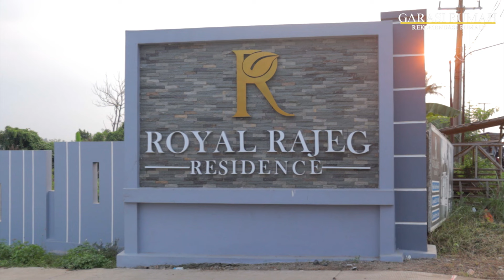Rumah Subsidi Murah 1 Jutaan Flat Sampai Lunas di Tangerang Bebas Banjir – Royal Rajeg Residence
Hallo Youtube! Royal Rajeg Residence baru saja launching rumah subsidi terbaru dengan Design Modern dan kekinian. Berada di lokasi yang cukup strategis, harga ekonomis dan kualitas bangunan baik, yang berlokasi di Jalan Raya Kukun - Daon, Rajeg Tangerang. Tonton home tour lengkapnya tanpa skip ya. Kita juga sudah spill DP all in nya loh temen – temen. Semangat cari rumah pertamanya temen garasi 

Lokasi strategis dekat dari :
- Tol Cikupa
-  Bandara Internasioanal Soekarno - Hatta
- Rumah Sakit dan Klinik
- Pasar Tradisional Kukun
- CGV Batavia & Batavia Splash Waterpark
- Rajeg Fun Park
-  Sarana Pendidikan

Untuk info lebih lengkap silahkan Hubungi Marketing Royal Rajeg Residence dengan klik link disini ya

PENTING : Harga property akan selalu naik, harga bisa saja berubah sewaktu waktu. Sangat cocok untuk rumah tinggal ataupun investasi.

At least but not least! Semangat, Karena siapapun bisa punya apapun

rumah angsuran murah
rumah subsidi
rumah subsidi tanpa dp
rumah murah tangerang
rumah sepatan
rumah tanpa dp
rumah minim dp
rumah subsidi kpr
rumah murah kpr
rumah kpr
cicilan rumah
rumah murah
rumah tangerang
rumah strategis
rumah subsidi
rumah dp murah
rumah dp murah tangerang
rumah rajeg
perumahan rajeg
rumah murah rajeg
rumah sangiang
perumahan sangiang
rumah minimalis
renovasi rumah minimalis
perumahan sepatan
perumahan sepatan murah
perumahan sepatan minimalis
perumahan tangerang
perumahan tangerang kota murah
perumahan tangerang murah
perumahan tangerang kota
kebakaran di perumahan tangerang
tabrakan di perumahan tangerang
perumahan citra raya tangerang
perumahan alam sutera tangerang
review perumahan tangerang
perumahan bsd tangerang
perumahan grand batavia tangerang
perumahan balaraja tangerang
perumahan baru di tangerang
perumahan banjar wijaya tangerang
perumahan modernland cilejit tangerang banten
perumahan btn tangerang
perumahan batavia tangerang
perumahan lavon cikupa tangerang
perumahan tenjo city tangerang
perumahan cisoka tigaraksa tangerang
perumahan cipondoh tangerang
perumahan cluster tangerang
perumahan curug tangerang
perumahan ciledug tangerang
perumahan di tangerang
perumahan murah di tangerang
perumahan di tangerang yang murah
perumahan di tangerang selatan
perumahan mewah di tangerang
perumahan di rajeg tangerang
perumahan elit di tangerang
rumah pinggir jakarta
rumah jakarta barat
rumah murah jakarta
rumah kpr jakarta
rumah subsidi jakarta
rumah tanpa dp di jakarta
rumah mewah murah
rumah tanpa dp
rumah 5 juta
rumah 500 jutaan
rumah 200 jutaan
rumah 300 jutaan
rumah 400 jutaan
perumahan daru estates tangerang
perumahan elit tangerang
perumahan azalea garden tangerang
perumahan grand duta tangerang
perumahan curug garden tangerang
perumahan green village tangerang
perumahan pasar kemis tangerang
perumahan lippo karawaci tangerang
perumahan kotabumi tangerang
perumahan kpr tangerang
perumahan murah di tangerang kota
perumahan di kabupaten tangerang
perumahan lavon 2 tangerang
perumahan lavon tangerang
perumahan annie land tangerang
perumahan modernland tangerang
perumahan maja tangerang
perumahan murah di tangerang selatan
perumahan poris indah tangerang
perumahan permata tangerang
review showroom mobil bekas
harga mobil bekas
keliling showroom
harief fadilla , om andre , garasi rumah , mobil bekas tangerang , mobil murah tangerang , mobil bekas , arsitektour indonsia , properti hunter , wicak mifta
perumahan poris tangerang
perumahan rajeg tangerang
perumahan batavia rajeg tangerang
perumahan alam raya tangerang
perumahan taman royal tangerang
perumahan senopati sepatan tangerang mekarsari rajeg
perumahan sepatan tangerang
perumahan syariah tangerang
perumahan subsidi 2021 tangerang
perumahan subsidi tangerang
perumahan subsidi sepatan tangerang
perumahan di tigaraksa tangerang
perumahan tigaraksa tangerang
perumahan taman cikande tangerang banten
perumahan talaga bestari tangerang
perumahan islamic village tangerang
perumahan di cikupa tangerang 2021
perumahan subsidi tangerang 2021